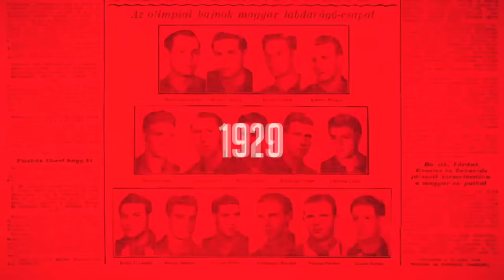Így reagált Gulácsi arra, hogy szerintünk nyílttá tette a versenyt a kapusposzton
A magyar labdarúgó-válogatott felkészülési mérkőzésen 1–0-ra legyőzte a telt házas Puskás Arénában Törökországot, a találkozót eldöntő gólt Szoboszlai Dominik szerezte büntetőből. A találkozó után az egyik nagy visszatérő, a remekül védő Gulácsi Péter válaszolt az újságírók kérdéseire.